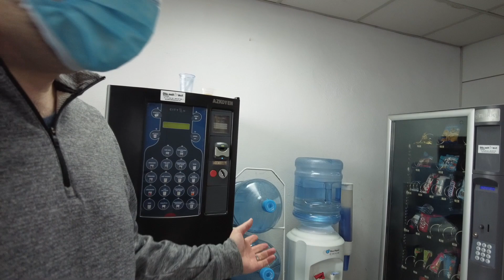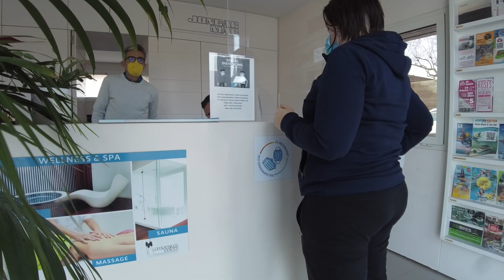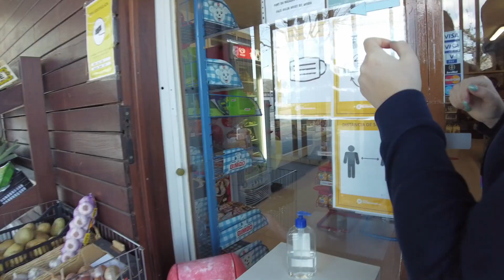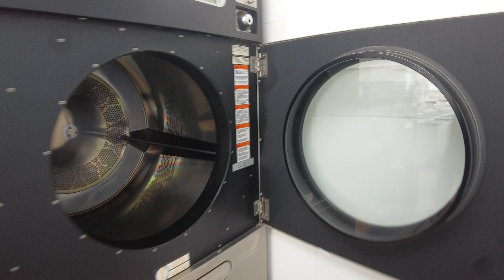Husbilsfix, tvättdag, samt lite Tips o Tricks - 2021-03-20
I fredags blev det besök till Fiat, och sen kom snabbt lördagen med tvätt och tömning, samt lite allmänt snack om våra tankar

1:20 Fiat-kontoret
4:54 Lördagsplanering
10:31 Inköp av tvättpollett
11:51 Besök på den lilla affären
14:05 Tvättmaskinerna på campingen
14:29 Fix, tips o trix med husbilen
20:30 Avslut av dagen

Tack för att ni tittar och vi blir jätteglada för alla Tummar, Kommentarer, och att ni följer vårt äventyr!

Ni kan även följa oss på Instagram om ni vill: @ourbackyardeurope

Och läsa lite om saker vi har lärt oss i vårt liv med husbil

Hoppas ni gillar det blandade innehållet!